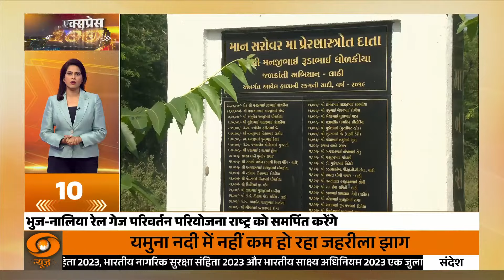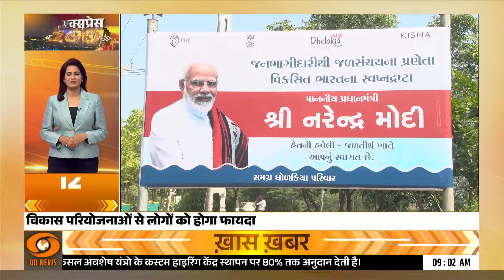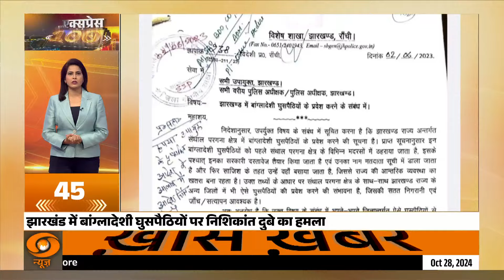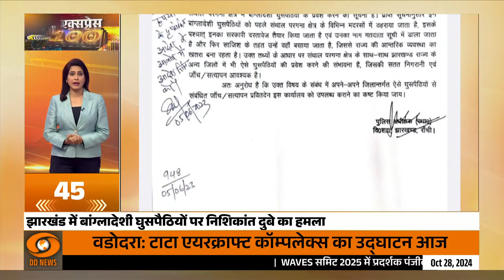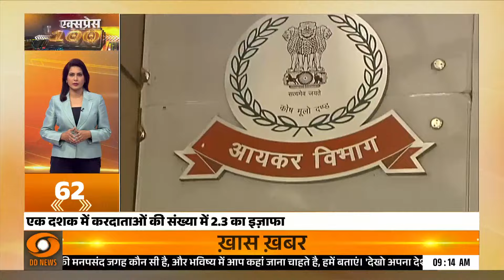PM Modi आज गुजरात के दौरे पर,फ़टाफ़ट अंदाज़ में 100 बड़ी ख़बरें | Express 100 | Top 100 | Rapid News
प्रधानमंत्री नरेंद्र मोदी आज गुजरात के दौरे पर रहेंगे. गुजरात के वडोदरा और अमरेली में उनका कार्यक्रम है. पीएम मोदी वडोदरा में स्पेन के राष्ट्रपति पेड्रो सांचेज के साथ टाटा एडवांस्ड सिस्टम्स लिमिटेड (TASL) परिसर में टाटा एयरक्राफ्ट कॉम्प्लेक्स का उद्घाटन करेंगे. यह भारत में सैन्य विमानों से संबंधित निजी क्षेत्र की पहली फाइनल असेंबली लाइन होगी. इसके साथ ही पीएम मोदी अमरेली में 4900 करोड़ रुपये के डेवलपमेंट प्रोजेक्ट का उद्घाटन और शिलान्यास करेंगे. अमरेली के दुधाला में भारत माता सरोवर का उद्घाटन करेंगे.